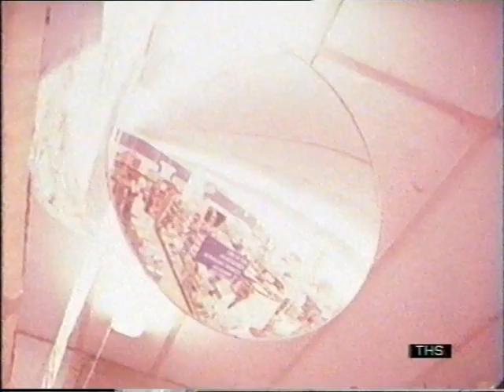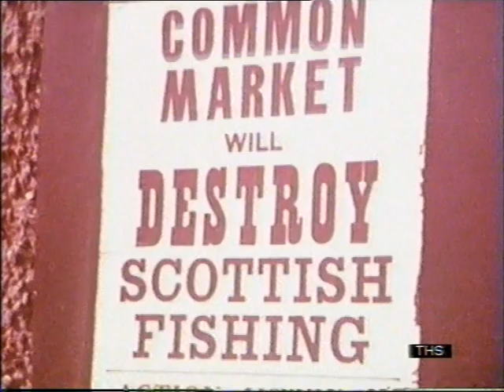Joining the common market |The case against | 1971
An edited version for the case against the UK joining the Common Market. Sir Keith Holyoake Prime Minister of New Zealand explains the detrimental affect joining would have on New Zealand and British business relations.
Presented by Neil Marten MP
Quote: VT4324
16MM film available